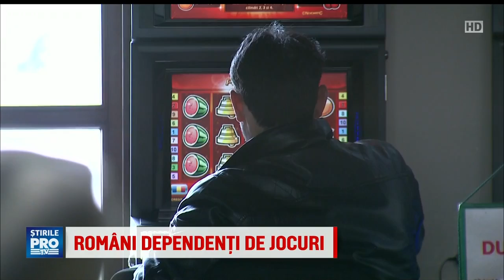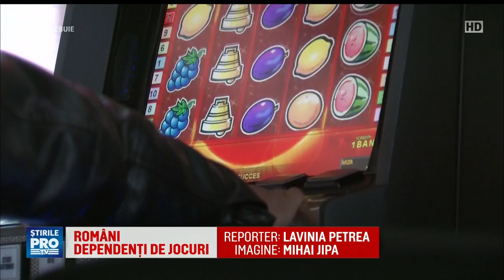Solutia pe care o au romanii dependenti de jocurile de noroc Cati bani a pierdut o tanara in 20 de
Aproape 100.000 de romani cheltuiesc fara masura la jocurile de noroc, iar unul din sase adulti a jucat cel putin o data, in ultimul an, spune un studiu realizat la cererea organizatiilor din domeniul jocurilor de noroc.